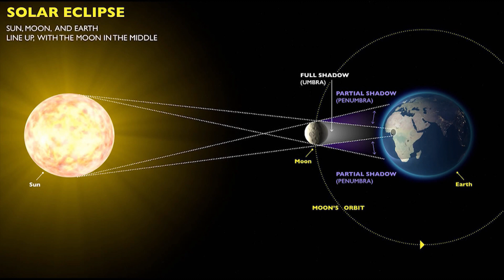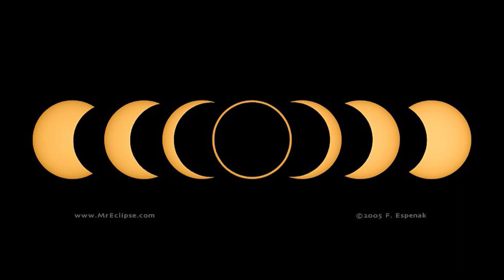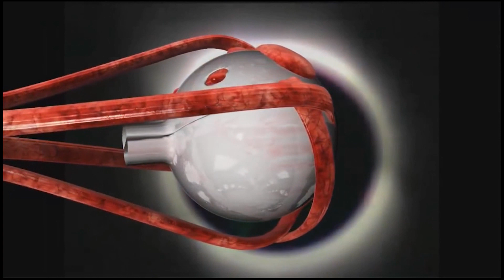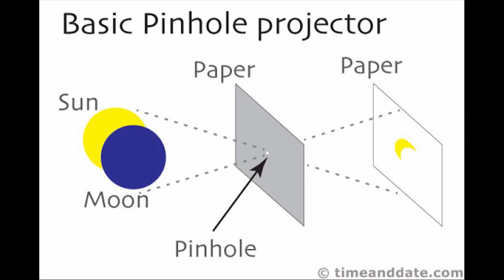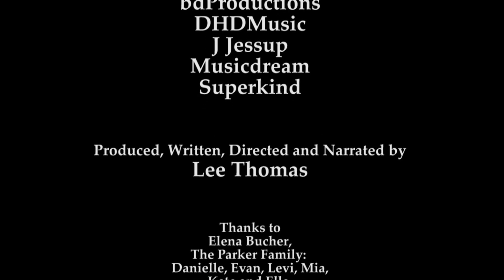Lincoln Nebraska Solar Eclipse Trailer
A guide to viewing the total solar eclipse, produced by Hyde Memorial Observatory, Lincoln, Nebraska. This video will give you basic information about the eclipse, where and when to view it and how to view it safely. If you live in Lincoln, Nebraska or plan to view the eclipse from Nebraska, you'll want to watch this video!